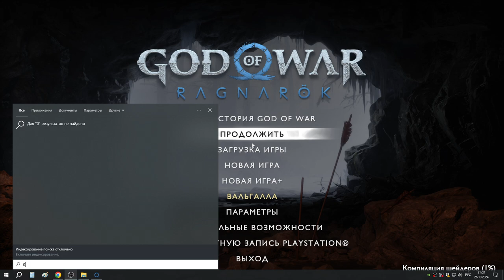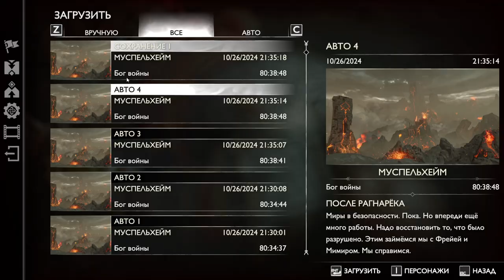85 Первый час траев Гна